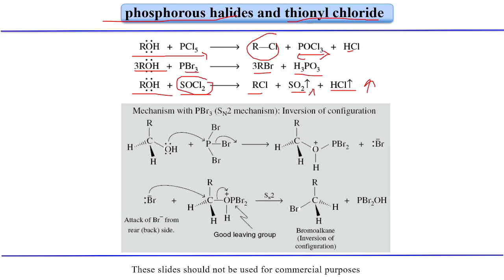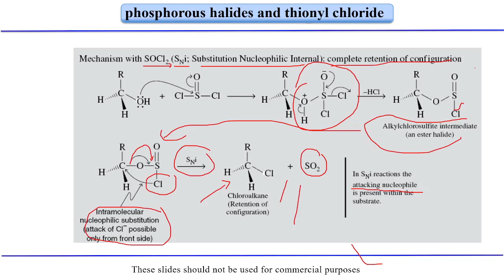Fundamentals of Organic Chemistry |Lecture 79| Phosphorous- and thionyl chloride with alcohol